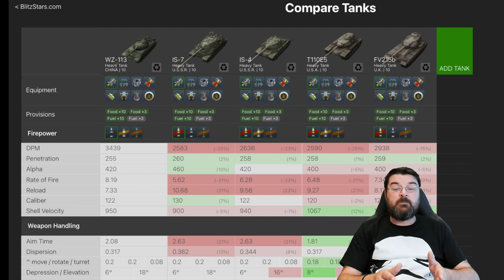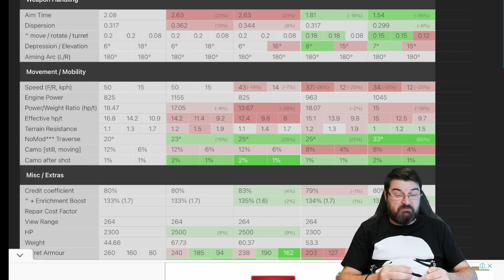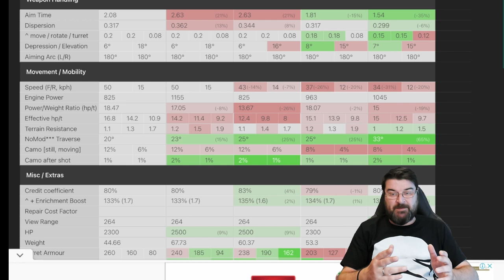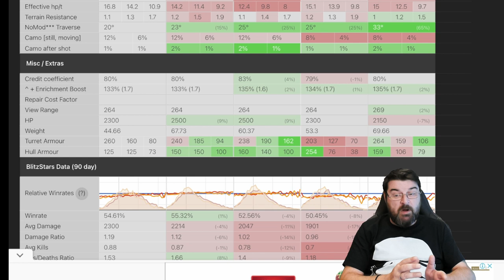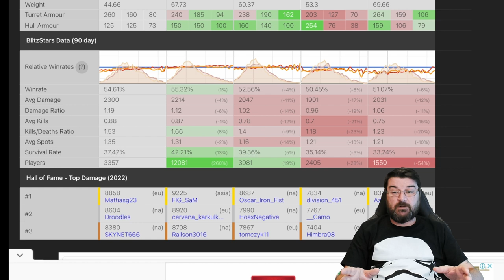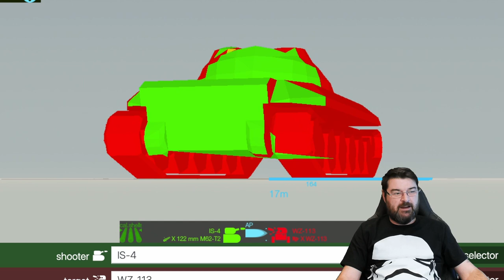WOTB | WZ 113: POUNCING TIGER, HIDDEN DRAGON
IN this video we have an in depth look at the WZ 113, a hidden gem in Tier X